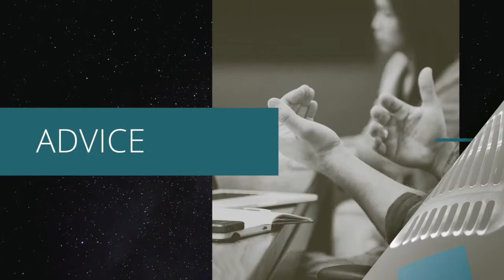Building High Performing L&D Teams w/ Lucretia Hall from SoftwareONE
Andy Storch interviews Lucretia Hall on the Talent Development Hot Seat.